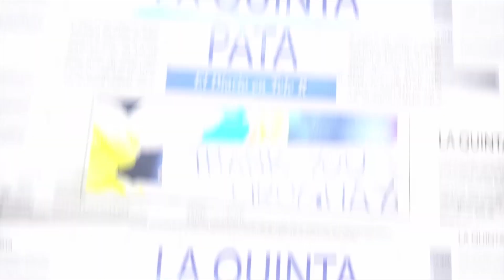María Julia Muñoz destacó el liderazgo de Tabaré Vázquez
En el programa de La Quinta Pata del 03/12/2020, estuvo María Julia Muñoz ex Ministra de Educación y Cultura con nosotros. Conversamos sobre la figura política de Tabaré Vázquez.